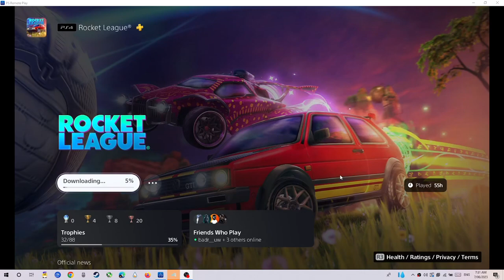Bro This Beat is FIRE!!!!